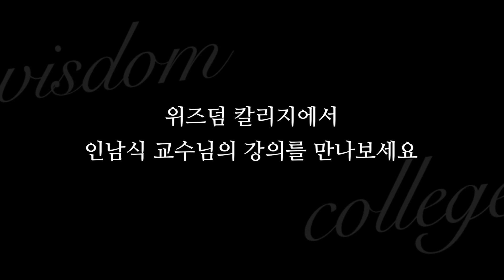중동학개론 인남식 교수님을 다시 만나는 시간! [위즈덤 칼리지 여름 특강]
📢 삼프로TV와 전자신문이 함께하는 [변화와 생존 : 2022 하반기 자산시장 대전망]
사전등록 신청 (선착순 600명 할인 판매)

강환국 X 이승원 X 3PROTV